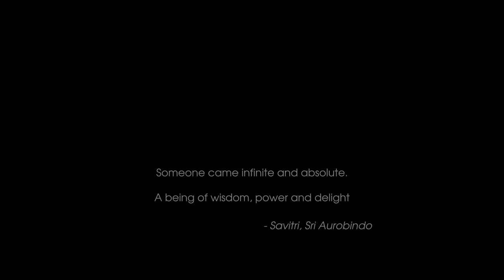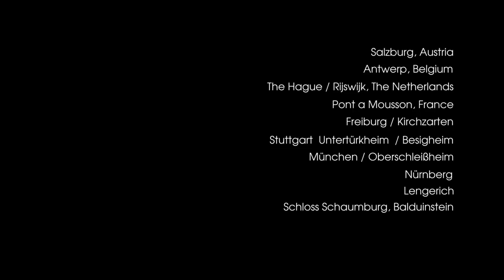Only Love - Mother Meera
From Savitri, Book 3, Canto 2 - Adoration of the Divine Mother.

"Out of a marvellous Transcendence’ core,
A body of wonder and translucency
As if a sweet mystic summary of her self
Escaping into the original Bliss
Had come enlarged out of eternity
Someone came infinite and absolute."